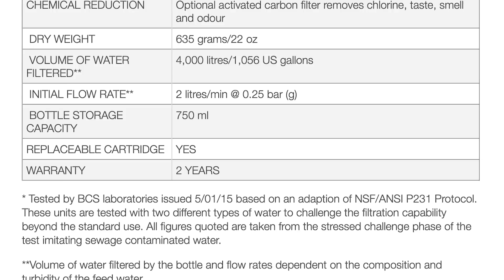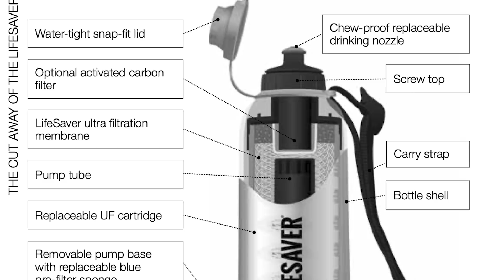LifeSaver Bottle: ! مع هذه الآلة ستُصبح أيّ مياهٍ صالحة للشرب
! اكتشفوا الجهاز الذي يمكنه تنظيف أكثر المياه تلوُّثاً لتصبح صالحة للشرب
يمكن لهذه الآلة أن توفّر مياهاً صالحة للشرب لمدة ٤ سنوات قبل استبدال الفلتر